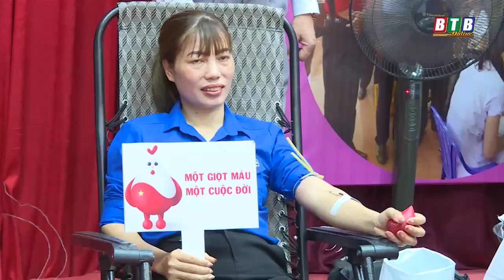Giọt hồng tình nguyện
Được phát động từ ngày 1/5 đến ngày 2/9, chiến dịch “Những giọt máu hồng” hè 2023 là một trong hai chiến dịch hiến máu tình nguyện lớn trong năm, nhằm động viên các lực lượng xã hội tham gia hiến máu cứu người, bảo đảm đủ lượng máu phục vụ cấp cứu, điều trị trong dịp hè 2023.